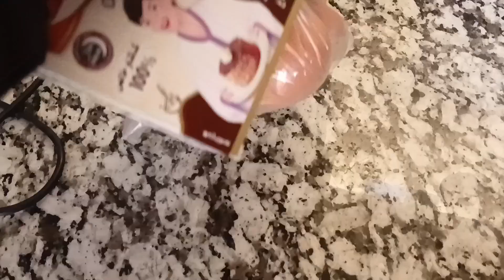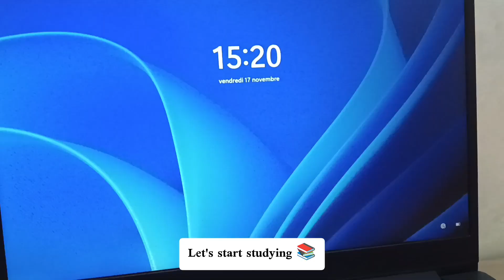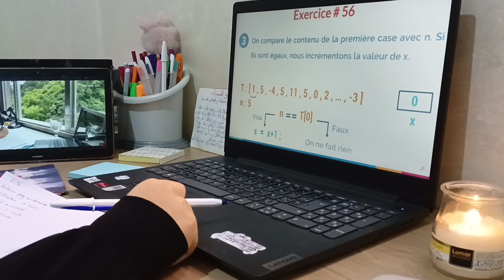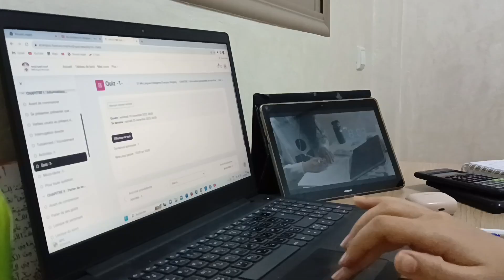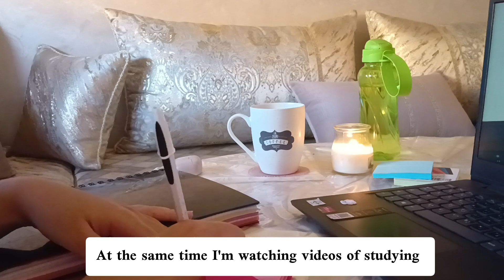study vlog 📚🌸: supermarket, cookies 🍪,coding 💻